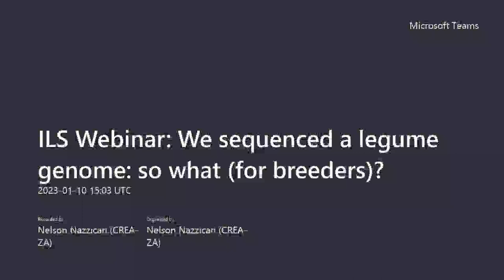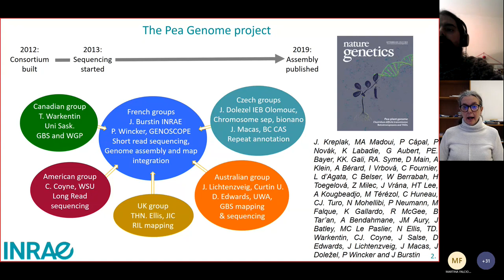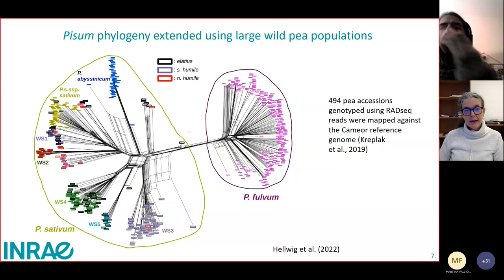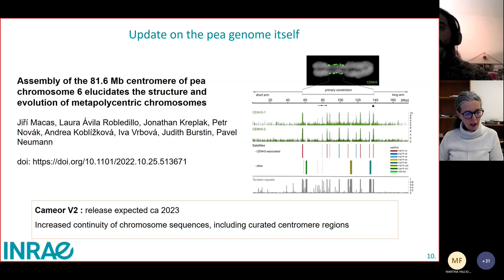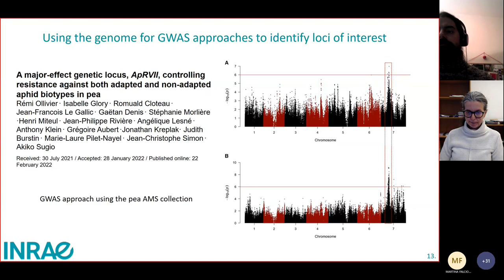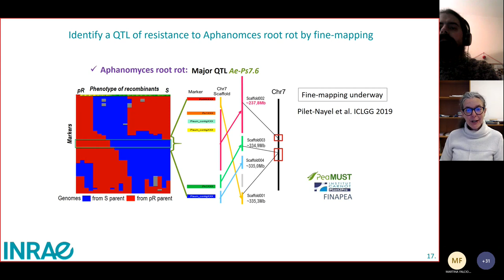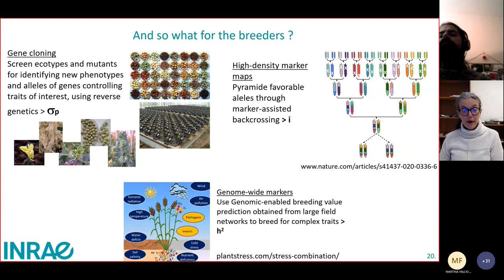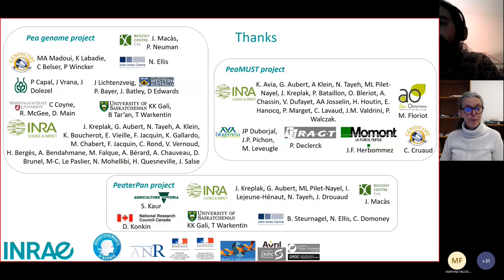[ILSW-s1e04] We sequenced a legume genome, so what?)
Judith Burstin (INRAE, France), talks about the impact of sequencing a novel legume genome, with many examples from experience from pea (pisum sativum).

Webinar hosted by Nelson Nazzicari (CREA, Italy). To know more about this initiative: